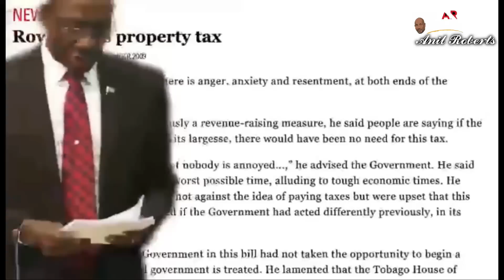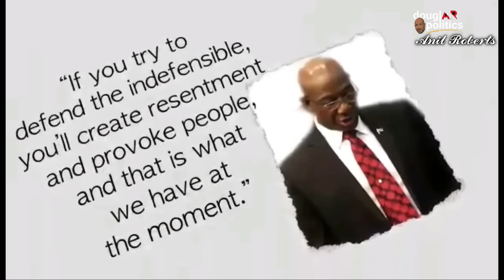PROPERTY TAX IN YUH ASS